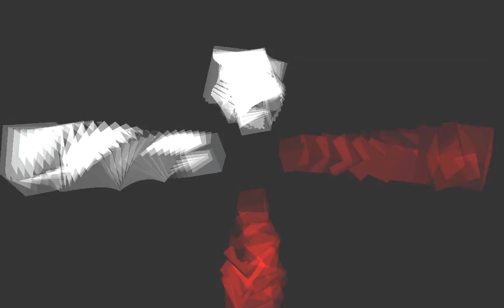IASM365 - Sketch_88 feat. Alex Kutumov (Visuals)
"Diluted Sounds" is a set of 365 sonic moments diluted whithin a year.